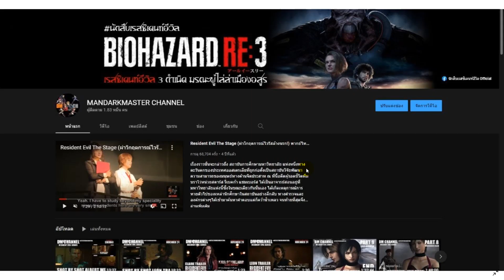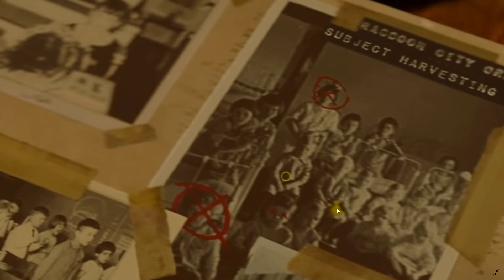ช็อตต่อช็อต : "Sherry Birkins & Lisa Trevor" Resident Evil Welcome To Raccoon City (2021) DM CHANNEL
ช็อตต่อช็อต : "Sherry Birkins & Lisa Trevor" Resident Evil Welcome To Raccoon City (2021) DM CHANNEL Shot The Movie In The Mystery Thank You.

Official Page นักสืบเรสซิเดนท์อีวิล

Youtube: MANDARKMASTER CHANNEL (DM CHANNEL)